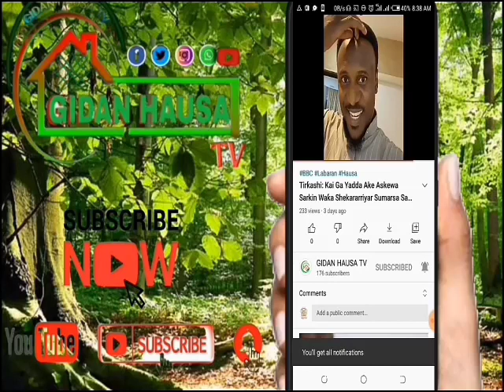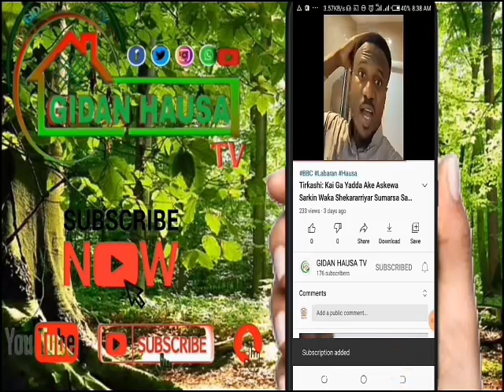An Baje Komai A Faifai: Saurari Maganganun Waya Tsakanin Yayan Ummi Rahab Da Adam A Zango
Saurari Maganganun Waya Tsakanin Yayan Ummi Rahab Da Adam A Zango

BBC Hausa#Labaran duniya Hausa News Aminya News Hausa top news # Hikimatv#tsakargida#limamintsakargida#izzar so#kannywoodexclusive kannywoodempire taskararewatv HausTopnews HausaTopTv#al'rahuz fiim production#dalatop news#dalabest tv#arewatop tv#Hausablog tv#ali nuhu#adam a zango#sarkin waka#labarai 24#arewa news#bbc news hausa#Kannywood news#tashar arewa 24